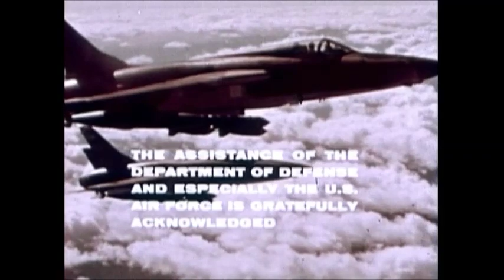Mitch Murder - Galaxy Train 1989 (feat. eel)